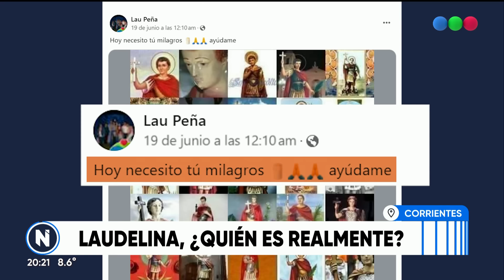CASO LOAN: LAUDELINA IMPUTADA por "SUSTRACCIÓN de MENOR" - Telefe Noticias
Laudelina, la tía de Loan, fue imputada en la causa por la desaparición de su sobrino y declaró frente a los fiscales.

La Justicia Federal la imputó por "su participación en el ocultamiento y sustracción del menor".

En horas del mediodía, arribó al Juzgado Federal de Goya para dar testimonio en el caso que lleva más de tres semanas.